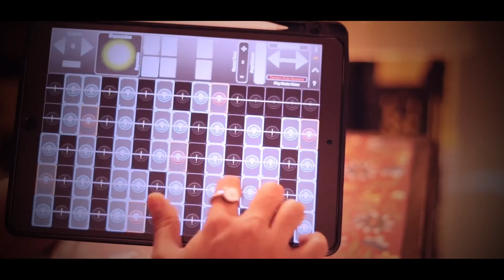GeoBassFlute Preview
GeoShred 5 with 11 beautifully inspired physically modeled instruments, including GeoViolin, GeoCello, GeoPizzBass, GeoFlute, GeoBassFlute, GeoTenorSax, GeoClarinet, GeoOboe, GeoTrumpet and GeoBassTrombone.  All powered by Audio Modeling's SWAM technology. These instruments are available individually as In-App-Purchases (IAPs), for $14.99USD

Madan Pisharody, Music producer from Mumbai, India.
Producing music since past 8+ years & teaching music.
Full time GeoShred player & an iPad Music Producer.
Teaching GeoShred for the past 6 months on various topics like Meend, Gamakas, Raagas, Bollywood music & iPad music production techniques.
Presently preparing a structured curriculum to teach GeoShred right from basics to intermediate level via group workshops or individual lessons online/offline.